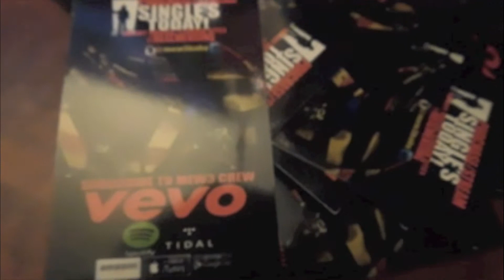Mew3 Crew in the studio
Drum Station Studio
check our music out on
spotify, tidal, itunes, amazon, google play + more sites